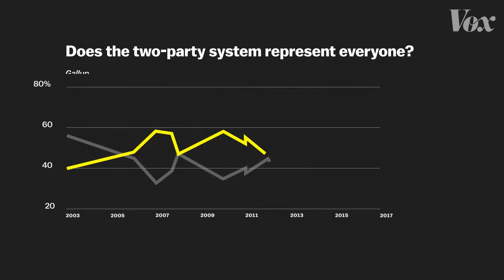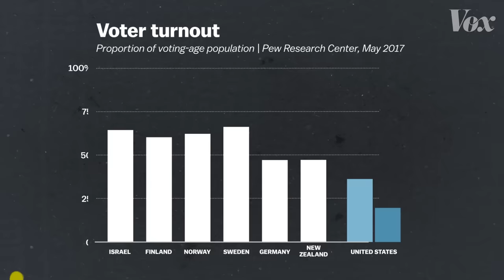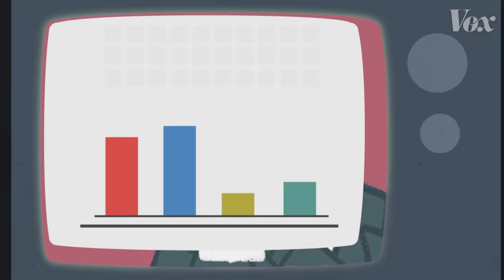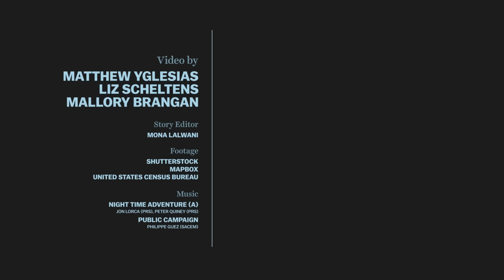How to break the two-party hold on American politics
Replacing our current system with proportional representation will make more room for the wide range of views in US politics.